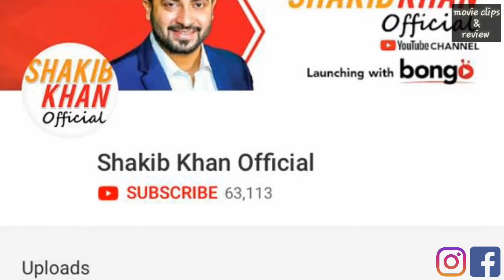ইউটিউবে আবারও কাজ করবেন শাকিব খান | Shakib Khan will work on YouTube again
শাকিব খান তার নিজের ইউটিউব চ্যানেলে এখন থেকে নিয়মিত ভিডিও আপলোড দিবেন